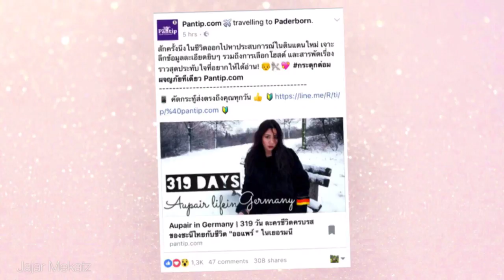Au Pair in Germany ชีวิตสุดครบรสของการเป็นออแพร์ที่เยอรมัน ห้ามพลาด !!! l Jajar Mekatz ♡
Aupair AupairInGermany ออแพร์เยอรมัน จากกระแสตอบรับของกระทู้จ๋าใน Pantip "Aupair in Germany | 319 วัน ละครชีวิตครบรส ของชะนีไทยกับชีวิต "ออแพร์ " ในเยอรมนี" จึงทำให้มีเพื่อนๆหลายคนรีเควสเวอร์ชั่นวิดิโอมานะคะซึ่งจ๋าก็อยากทำตั้งนานแล้วแหละ และทำไว้หลายรอบแล้วแต่ก็ มึนๆ งง ๆ พูดวกไป วนมา 5555555+

ตอนนี้ได้ฤกษ์ละ หวังว่าไม่ช้าไปนะคะ ^^

คลิปนี้จ๋าจะมาเม้าส์มอยแชร์ทุกเรื่องเกี่ยวกับชีวิตออแพร์ในเยอรมนีของจ๋า ที่ครบรสต้มยำกุ้งจริงๆค่ะ ! ทั้งสุขใจ สบายใจ ตลกเฮฮาและดราม่าน้ำตาแตก T.T ซึ่งจ๋าบอกเลยนะคะว่า คุ้มมากจริงๆ

สำหรับใครที่อยากจะไปเป็นออแพร์ที่เยอรมัน
หรืออยากฟังเรื่องราวในชีวิตต่างแดน ก็
* อย่า ลืม ชม คลิป นี้ ของ จ๋า ให้ จบ นะ คะ *
เพราะทุกคนจะได้ข้อคิด สาระ และความรู้ สนุกสนาน แน่นอน

♡  อ่านกระทู้ในเว็บ PANTIP
"Aupair in Germany | 319 วัน ละครชีวิตครบรส
ของชะนีไทยกับชีวิต "ออแพร์ " ในเยอรมนี"

แต่งตัวอย่างไรเที่ยวเมืองหนาว , เล่นหิมะ , อุณหภูมิติดลบ , 0 องศา ?? l Jajar Mekatz ♡

ได้หมดถ้าสดชื่น 555+ : 10 ข้อแตกต่างระหว่างแฟนคนไทย VS แฟนคนเยอรมัน l Jajar Mekatz ♡

สอนแฟนฝรั่งพูดไทยสุดฮา : เรียนภาษาเยอรมันง่ายๆ | Deutsch & Thailändisch lernen ♡

พาเที่ยวฮัมบรูกส์ (Hamburg) , ปาร์ตี้ส่งท้ายปี l Jajar Mekatz ♡

♡ *ติดตามจ๋าได้ในโซเชี่ยลเน็ตเวิร์ค*♡

ถ้าเพื่อนๆชอบคลิปวีดีโออย่าลืมกด Like , กด Shares และกดติดตามจ๋าด้วยนะคะ จะได้มีกำลังใจทำคลิปดีต่อไปค่ะ ขอบคุณค่ะ ^___^